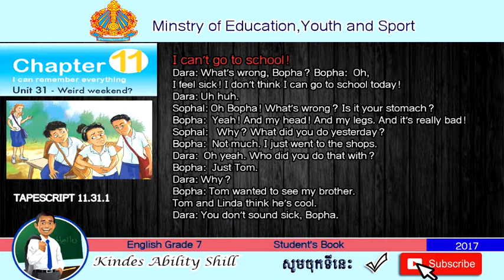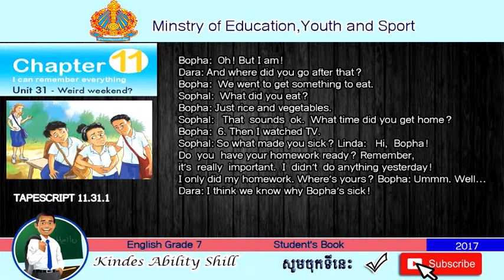TAPESCRIPT 11.31.1 ENGLISH GRADE 7 .TEACHER KHMER